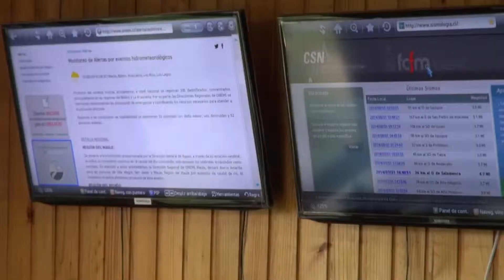Nuevo sistema frontal no ha provocado grandes complicaciones en la Región del Bío Bío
Durante la jornada las autoridades regionales anunciaron el nombramiento oficial de la nueva Directora Regional de la Onemi, Gilda Grandón.